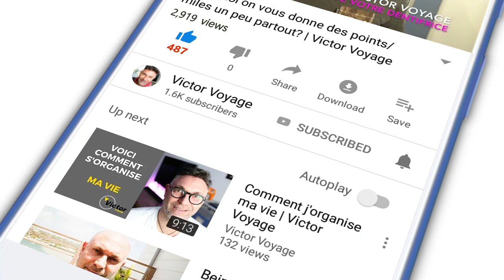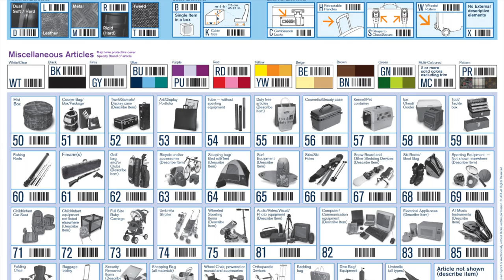VOULEZ-VOUS ESSAYER DE VOYAGER LEGER? | Victor Voyage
Avec tous les retards de bagages ces temps-ci, il est peut être une bonne idée de voyager léger? ou du moins de considérer l'idée

Time code:
0:00 Intro
1:14 Pourquoi voyager léger?
3:33 Les valises en soute
3:50 Photo et étiquette
4:23 Inventaire
5:42 Les traqueurs
6:43 Vivre avec une valise cabine: avantages
7:41 Poids et dimensions autorisées
8:31 Moins d'objets perdus
9:25 Votre garde robe de voyage
11:01 Se débarrasser des vieux habits
11:58 Acheter sur place les essentiels
12:40 Garder ses medicaments en cabine
13:43 Eviter les "au cas ou"
13:58 Les outils électroniques nomades
14:46 Conclusion